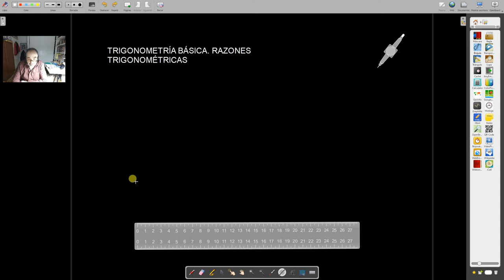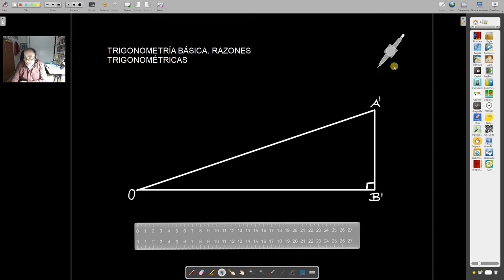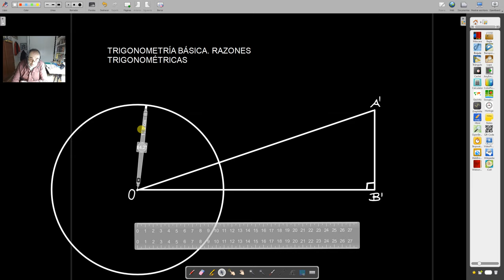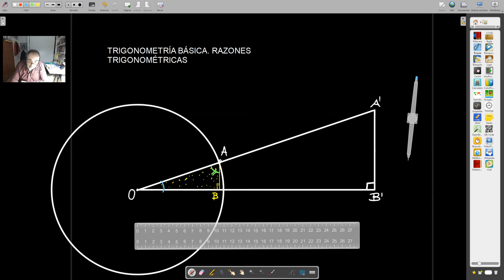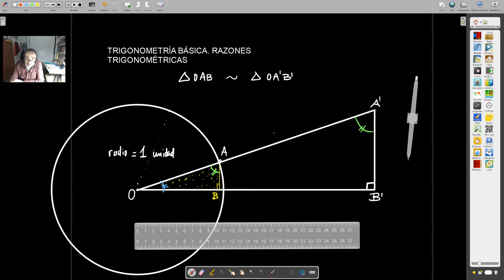ESO4_ACAD_SEMANA_11012021_17012021_V1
Razones trigonométricas básicas